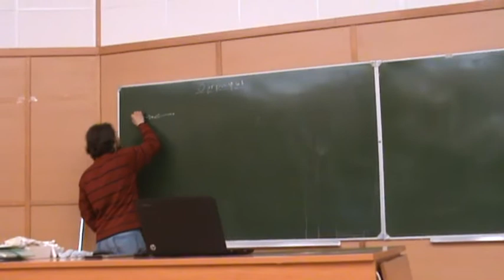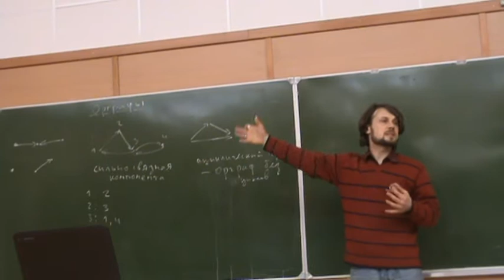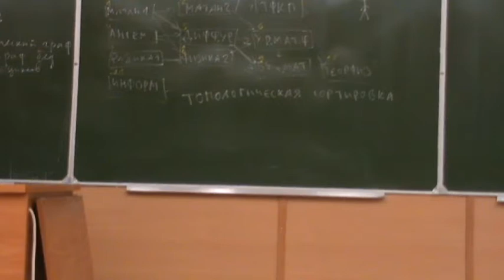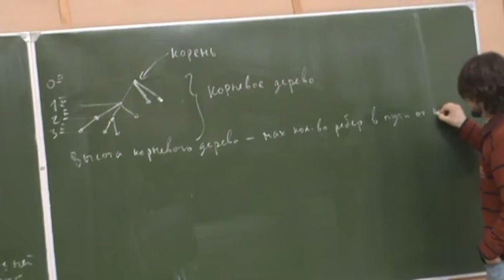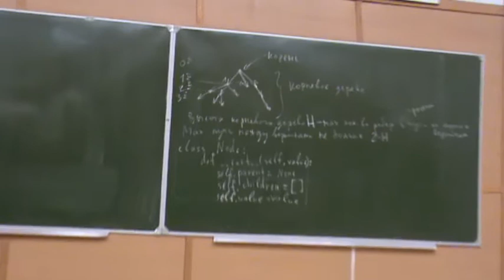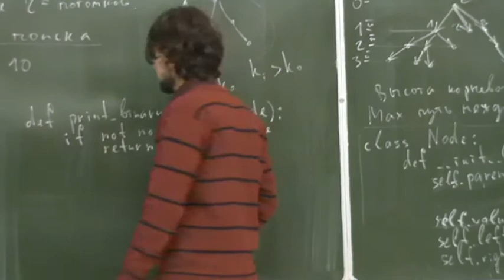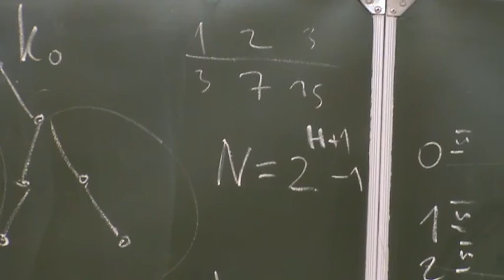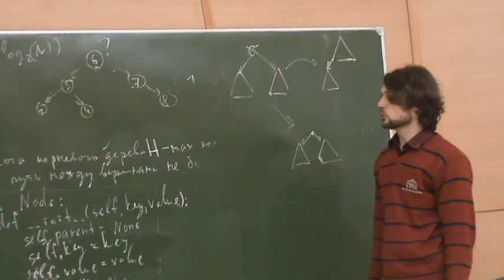ФМХФ МФТИ - Информатика, семестр 2, лекция 6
Прочитана 22 марта 2016

Темы, рассмотренные на лекции:
- сильно связные компоненты орграфов и ациклические орграфы
- топологическая сортировка
- корневые деревья и хранение их в памяти
- двоичное дерево поиска (добавление элемента, поиск элемента по ключу и обход дерева)